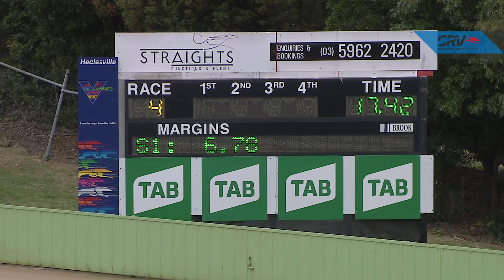HVL THU 31 DEC 20 R4